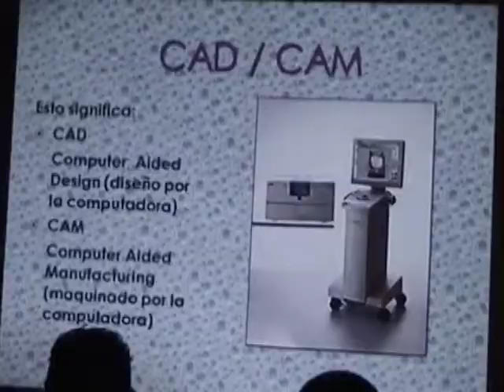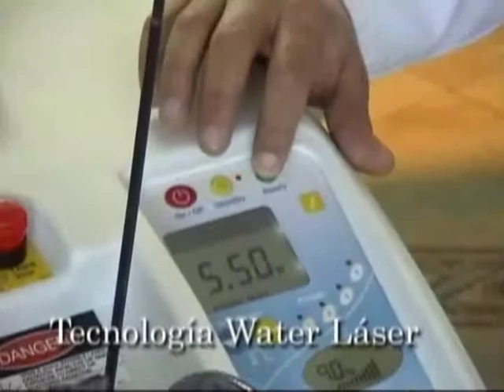Ligia Houben - Consoelo Impacto pt.1